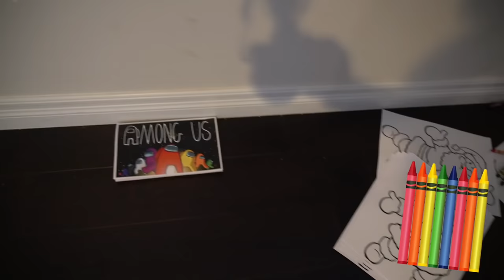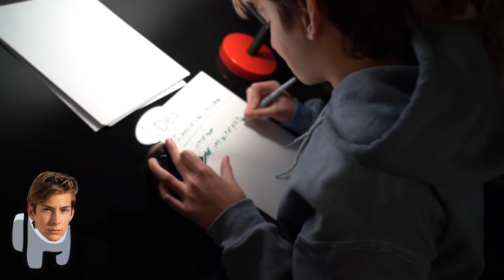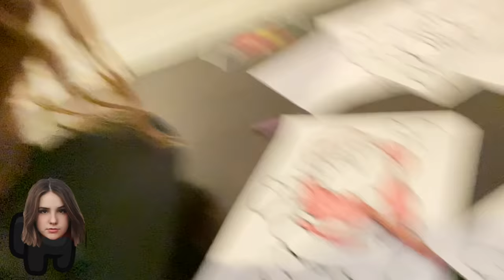I Played AMONG US In REAL LIFE With My CRUSH **IMPOSTOR CHALLENGE**🔪🩸| Sawyer Sharbino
Hi guys it ya boy Sawyer Sharbino (one of Piper Rockelle’s best friends) bringing you i played among us in real life with my crush, impostor challenge. That's right everyone in todays challenge video the squad and i play the viral game Among Us, however we play this game in real life. My crush and the squad love filming this challenge. We played AMONG US in Real Life and  If everything was like Among us in real life The rules of this game are simple, complete all the tasks before the impostors win. Many YouTubers like Piper Rockelle, Shiloh and Bros, and James Charles have done this challenge before. Screen shot your favorite part, and tag me on IG for a like back.

THANK YOU TO MY FRIENDS FOR BEING IN THE VIDEO

Piper Rockelle@PiperRockelle
Jenna: @itsjennadavis
Emily Dobson: @EmilyDobson
Claire rock Smith: @ClaireRockSmith
Hayden: @HaydenHaasVlogs
Sawyer: @SawyerSharbino
symonne Harrison: @SymonneHarrison
Brighton SHarbino:@thebrightonsharbino

👍 Make sure to give this video a BIG LIKE!! 👍

Shout out other Among Us In Real Life videos:
Jordan Matter: AMONG US in REAL LIFE Piper Rockelle vs Her Crush
Shiloh & Bros: If Everything Was Like Among Us 4
If Everything Was Like Among Us 2
shiloh nelson: If Everything Was Like AMONG US
Hayden Haas: We Played AMONG US But IN REAL LIFE CHALLENGE **Impostor IQ 9,999,999**🤫😂
Unspeakable:e Played AMONG US In REAL LIFE Challenge!
Piper Rockelle: WE PLAYED AMONG US IN REAL LIFE Challenge **IMPOSTOR IQ 999**🔪🩸| Piper Rockelle
Jentzen Ramirez: Among Us IN REAL LIFE At 3AM**IMPOSTER IQ 900%**🤫|Jentzen Ramirez
We Played AMONG US But IN REAL LIFE CHALLENGE **Impostor IQ 9,999,999**🤫😂
James Charles: Playing Among Us For The First Time!!
James Charles: Playing Among Us In Real Life!
Among Us Picks My Makeup. Dixie Dixie Damelio Charli Damelio larray
Jeremy Hutchins: WE PLAYED AMONG US IN REAL LIFE!! (Imposter IQ 999)
AMONG US BUT IN REAL LIFE 2!! (Imposter IQ 9999)
Dominic Brack: PLAYING AMONG US WITH THE SQUAD
The Stokes Twins: We Played AMONG US But IN REAL LIFE!! (Imposter IQ 9,999,999%)
among us, among us irl, among us in real life, among us but in real life, among us in real life with friends, among us imposter, among us impostor, among us in real life imposter, among us imposter iq, among us imposter 999%, stokes twins,
Mr Beast: Donating $50,000 To Streamers With 0 Viewers
Mr Beast: Among Us But PewDiePie Goes 90,000 IQ!
The Most Insane 900 IQ Among Us Outplay!
Faze Rug: We Played AMONG US But IN REAL LIFE!! (Imposter IQ 999)